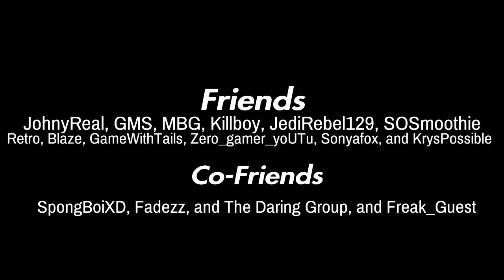Neighbor's Life - Episode 2 - Apples TV